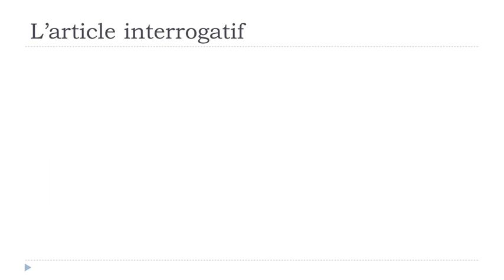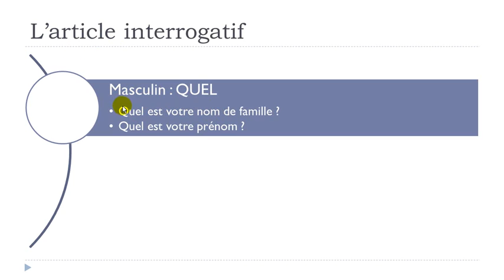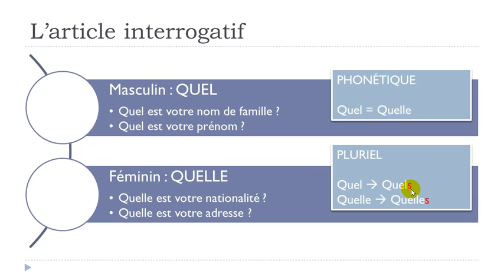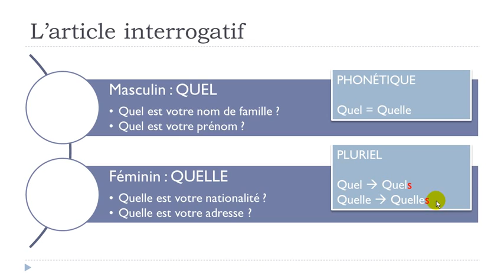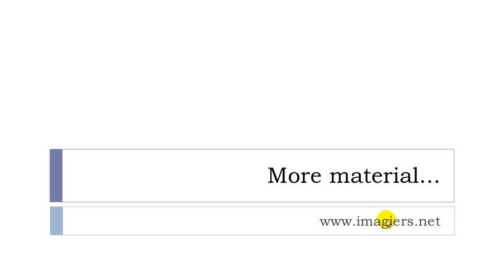Französisch lernen mit Vincent = Unité 1 = Leçon L = L'article interrogatif